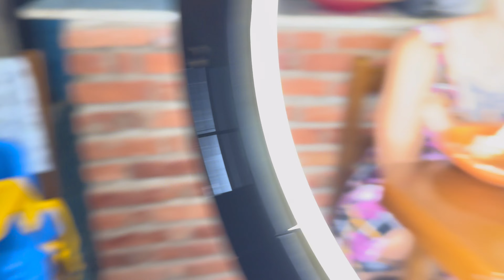DESAFIO da PASTA de AMENDOIM: Faça com a Família e ECONOMIZE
🌟 Olá, pessoal! Hoje estamos aqui na nossa cozinha, todo mundo reunido, e vamos ensinar uma receitinha deliciosa e super fácil de pasta de amendoim! 🥜✨ Você vai descobrir que é possível fazer essa maravilha de forma barata e simples, e o melhor: com todo o amor e alegria da nossa família! Venha se divertir com a gente enquanto preparamos essa delícia!

Prepare-se para aprender, rir e se inspirar a fazer suas próprias receitas veganas em casa! Afinal, a alimentação saudável não precisa ser complicada! Então, pegue seu liquidificador e venha conosco nessa aventura saborosa! 😄🍽️

- Torne-se membro para acesso exclusivo a conteúdos especiais, lives privadas e outras vantagens. Sua contribuição ajuda a produzir conteúdo de qualidade.

Endereço para presentes:

🎁 Mercado Livre:
Destinatária: Giovana Fernanda Pereira (Paçoca)
Rua Estrada Sobradinho Luminárias, S/N
Bairro: Sobradinho
São Thomé das Letras/MG
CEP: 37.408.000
Complemento: Entregar no depósito de material de construção do Serginho.

🎁 Correios:
Rua Bento G. Leite, S/N
Bairro: Sobradinho
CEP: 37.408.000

🎶 TRILHA SONORA: @Linovioleiro

Aviso importante:

🚫 Nosso canal não tem relação com o grupo Vegano Pobre do Facebook, nem com o Instagram @veganopobreoficial.